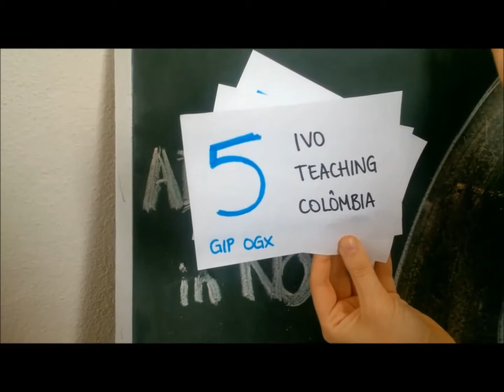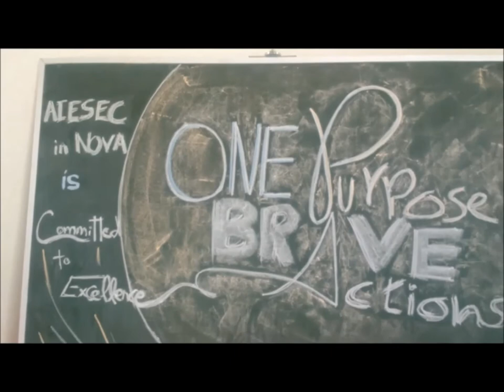AIESEC in NOVA | National Leadership Awards Application 2015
AIESEC in NOVA application video for the National Leadership Awards 2015 of AIESEC Portugal